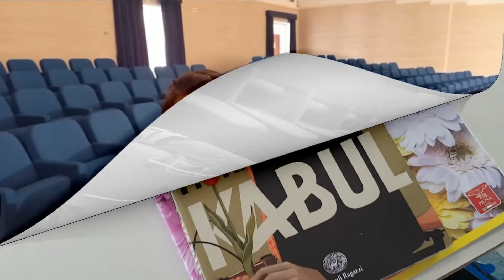Incontro con Gabriele Clima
Servizio della V puntata del G23 (II edizione) del 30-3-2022